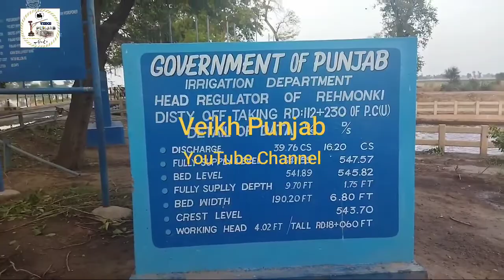Head Kumhari Wala|| Beautiful Place || ہیڈ کمہاری والاپاکپتن ایک خوبصورت مقام